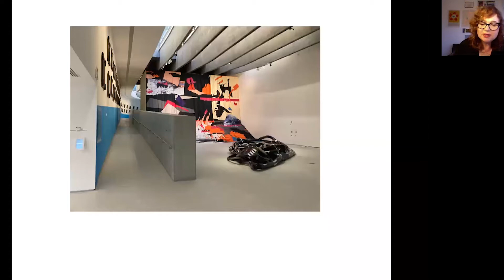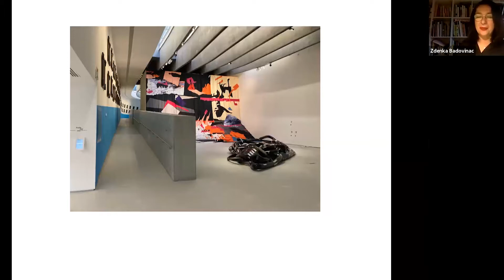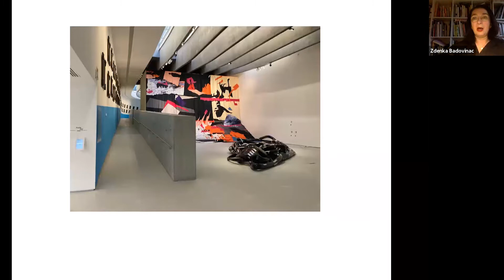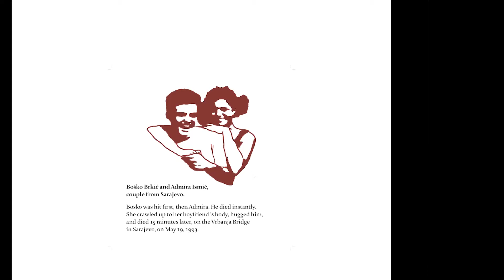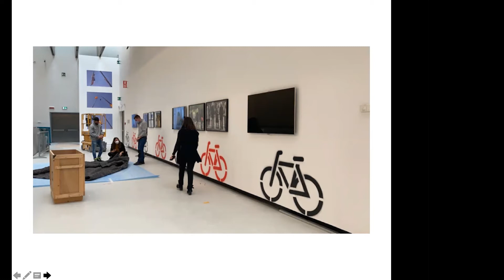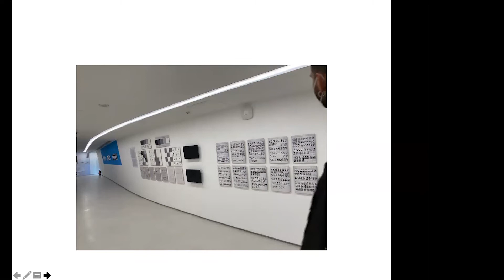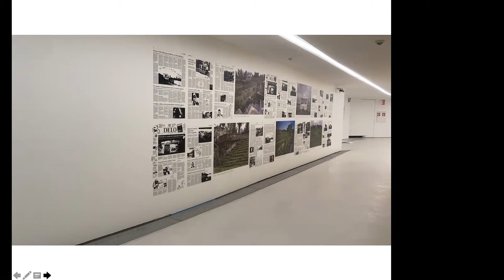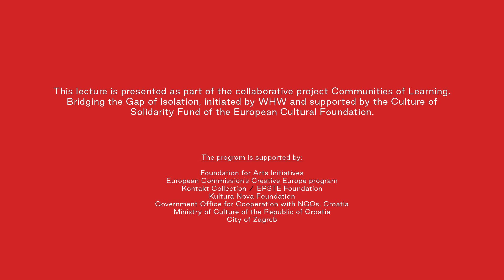Zdenka Badovinac: Back to the East?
13/04/2021, online lecture

Curator Zdenka Badovinac discussed rethinking the notion of “locality” and artistic and institutional practices in the current sociopolitical moment.

"Is it still possible to think about the local from a planetary perspective — which goes beyond right-wing nationalism, self-sufficient provincialism and the neoliberal commodification of different spaces?" — Z.B.

Zdenka Badovinac is a curator and writer who served from 1993 to 2020 as Director of the Moderna galerija in Ljubljana, which since 2011 has spanned two locations: the Museum of Modern Art and the Museum of Contemporary Art Metelkova. In her work, Badovinac highlights the difficult processes of redefining history alongside different avant-garde traditions within contemporary art. Her first exhibition to address these issues was Body and the East — From the 1960s to the Present, Moderna galerija, 1998. Badovinac also initiated the first Eastern European art collection, Arteast 2000+. One her most important recent projects is NSK from Kapital to Capital: Neue Slowenische Kunst – An Event of the Final Decade of Yugoslavia, Moderna galerija, 2015 (which also traveled to Van Abbemuseum, Eindhoven, 2016; Garage Museum of Contemporary Art, Moscow, 2016; and Museo Nacional Centro de Arte Reina Sofía, Madrid, 2017). Other recent exhibitions include NSK State Pavilion, 5th Venice Biennale, 2017, co-curated with Charles Esche; The Heritage of 1989. Case Study: The Second Yugoslav Documents Exhibition, Moderna galerija, 2017, co-curated with Bojana Piškur; Sites of Sustainability: Pavilions, Manifestos and Crypts; Hello World. Revising a Collection, Hamburger Bahnhof – Museum für Gegenwart – Berlin, 2017; and Heavenly Beings: Neither Human nor Animal, Museum of Contemporary Art Metelkova, Ljubljana, 2018, co-curated with Bojana Piškur.

Badovinac’s most recent book is Comradeship: Curating, Art, and Politics in Post-socialist Europe (Independent Curators International, 2019). She is a founding member of L’Internationale, a confederation of seven modern and contemporary European art institutions. Badovinac was Slovenian Commissioner at the Venice Biennale from 1993 to 1997 and in 2005; Austrian Commissioner at the São Paulo Biennial in 2002; and President of CIMAM – International Committee for Museums and Collections of Modern Art from 2010 to 2013.

This program is presented as part of the collaborative project Communities of Learning, Bridging the Gap of Isolation, initiated by WHW and supported by the Culture of Solidarity Fund of the European Cultural Foundation.

The program is supported by:
Foundation for Arts Initiatives
European Cultural Foundation
Kontakt Collection / ERSTE Foundation
Kultura Nova Foundation
Ministry of Culture and Media of the Republic of Croatia
City of Zagreb